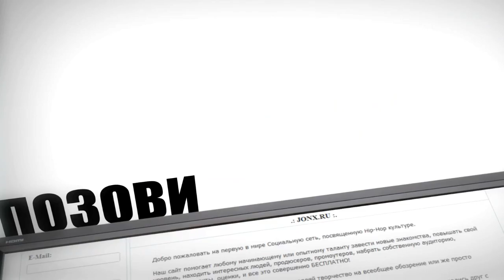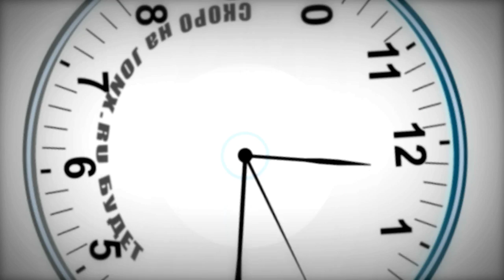А ТЫ причастен к революции хип-хопа? JONX.ru!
Первая в мире социальная ХИП-ХОП сеть JONX.RU. Присоединяйся, и мы изменим этот мир вместе!